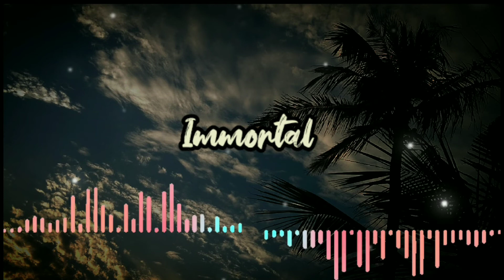NEFFEX- Immortal||🕊️Nature time 🕊️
NEFFEX-Immortal